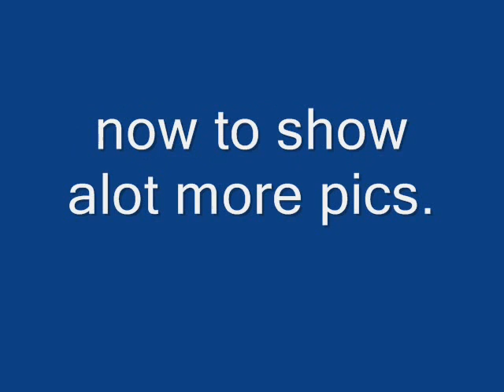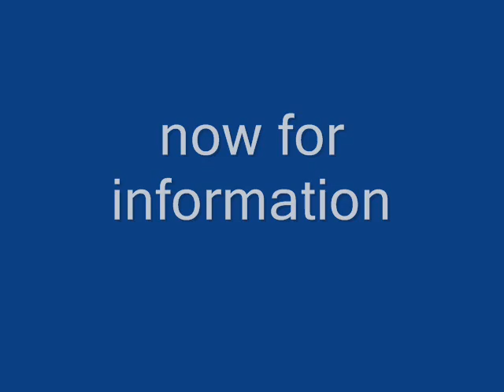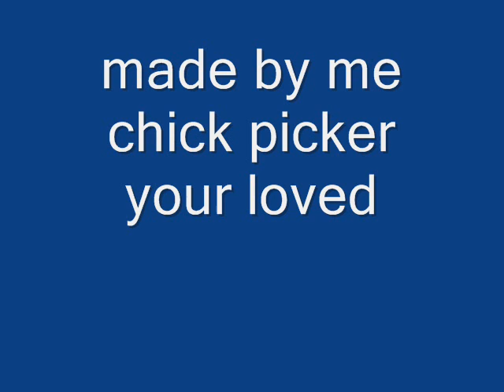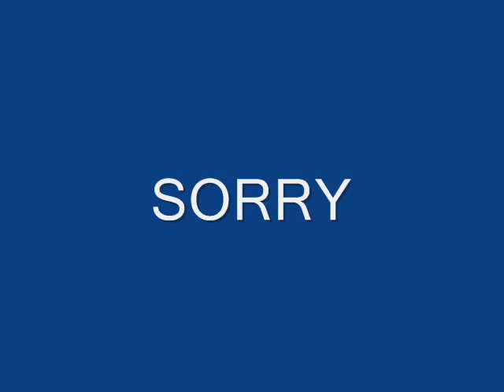simpson/family guy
cool film